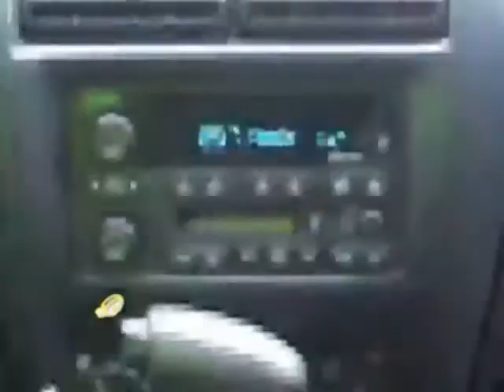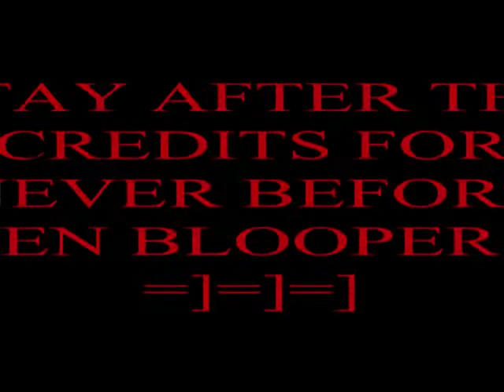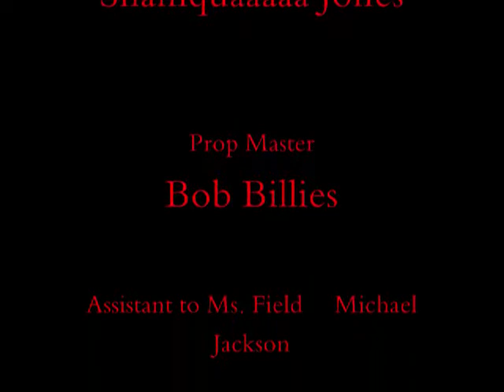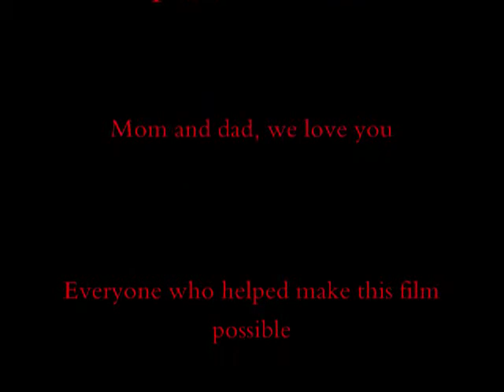Murder at Lakeview Drive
It's Senior Skip Day and it's raining and cold.
The clouds are dark and ominous, what do you do?

MAKE A HORROR MOVIE!!

Amateur Productions presents Murder at Lakeview Drive.
Staring Elora Field, Tabitha Herrley, and Maria Montoya.
Directed by Teena Ercanbrack.
Two teenage girls visit the same street where the famous murder of Lakeside Drive took place. After speaking of the murder, the girls realize that the stories and rumors are anything but that!! They're real!!!
Will they make it out alive?
Will the ghost be destroyed?
Will they EVER get that poor yellow car started?